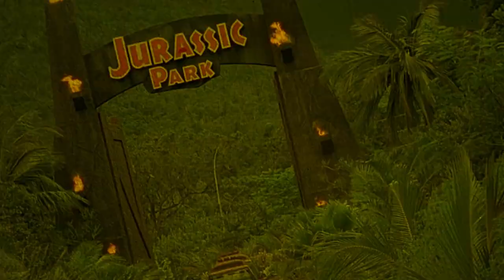Straight Shooting | 1917 | Movie Review | Masters of Cinema # 245 | Blu-Ray | Western | John Ford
Cattleman Flint cuts off farmer Sims' water supply. When Sims' son Ted goes for water, one of Flint's men kills him. Cheyenne is sent to finish off Sims, but finding the family at the newly dug grave, he changes sides.

or

Movie Review for Straight Shooting

Straight Shooting | 2017 | Movie Review | Masters of Cinema # 245 | Blu-Ray |  Western | John Ford |